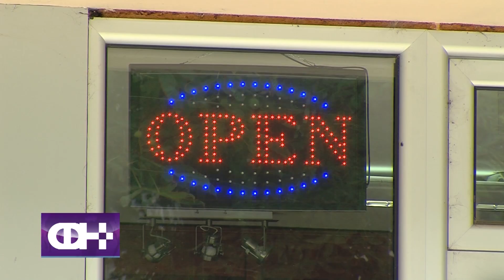Што прават граѓаните пред СЈО - ФН С02 Eп.29